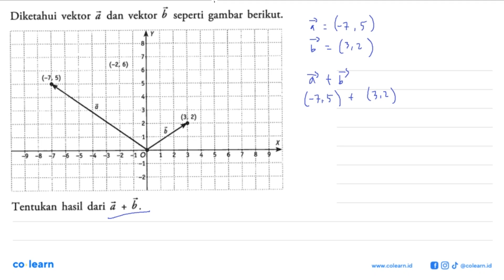Diketahui vektor a dan vektor b seperti gambar berikut.Tentukan hasil dari a+b.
Topik atau Materi: Operasi Hitung Vektor - Skalar dan vektor serta operasi aljabar vektor - ALJABAR - Matematika Kelas 10 SMA - K-13 revisi

Sumber Soal: Mozaik Matematika Peminatan Kelas 10, K-13 revisi, YAG 2020 , Yudhistira

00:00 : Bedah Soal
01:00 : Konsep, rumus dan pengertian Operasi Hitung Vektor
01:18 : Langkah penyelesaian soal
-1:43 : Jawaban akhir
00:13 : Penutup